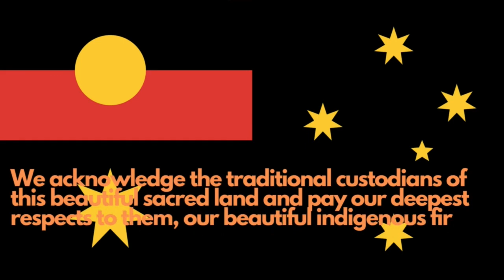Redcliffe Aerodrome Runway Light Aircraft Take Off and Landings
Nearly 20 minutes of relaxing bird songs as light aircraft take off and land at Redcliffe Aerodrome, Queensland, Australia.

Location: Redcliffe, Queensland, Australia.

Time: Summer, February 2023.

Hi all 👋😃 Thank you for supporting my channel 🥰

If you enjoy the content that I create, the best form of support is to hit the 'LIKE' button, SUBSCRIBE to the channel, leave your wonderful feedback in the COMMENTS section, and SHARE, SHARE, SHARE 😃🥰😃 Thank you 💖

We acknowledge the traditional custodians of this beautiful sacred land and pay our deepest respects to them, our beautiful indigenous first peoples and their Elders - past, present and future.